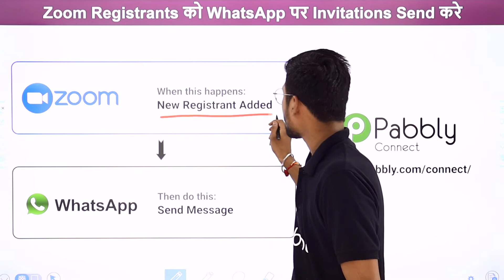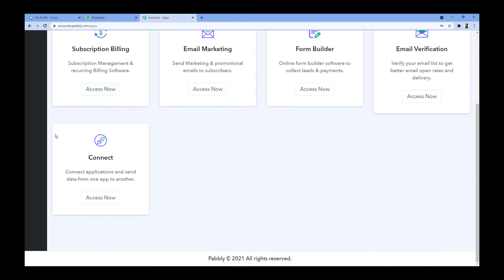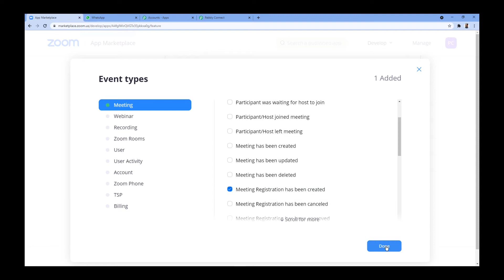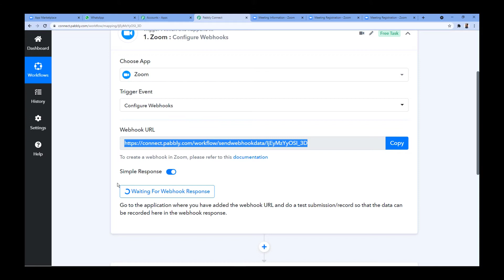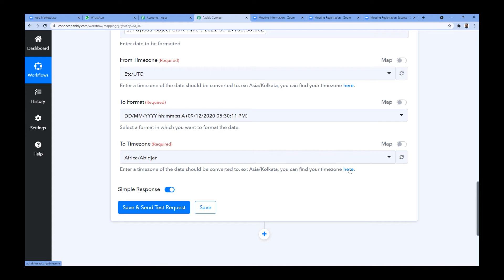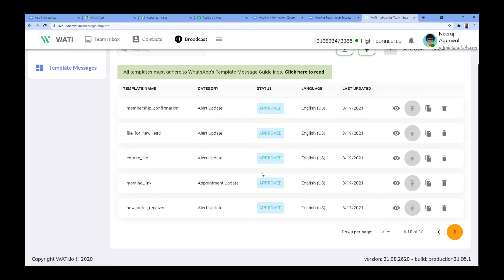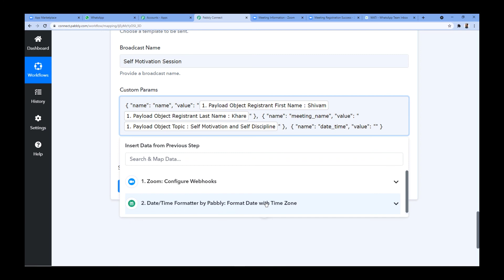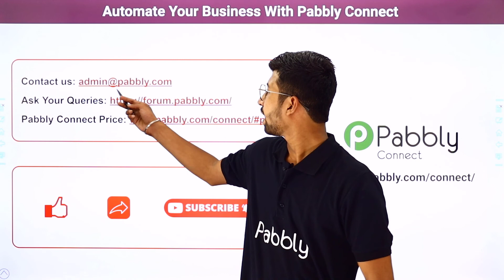Zoom WhatsApp Integration - How to Send Zoom Invite on WhatsApp (हिन्दी)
✅ In this video, we will learn Zoom WhatsApp integration, where you can send Zoom invite on WhatsApp with the help of Pabbly Connect.